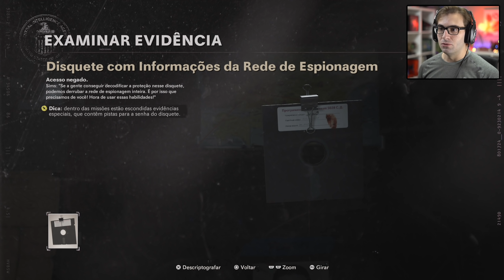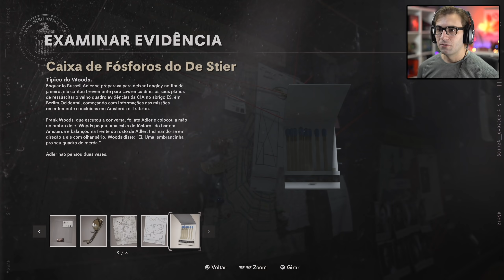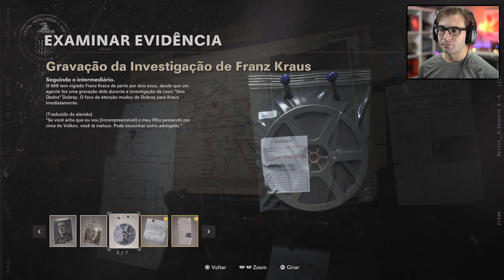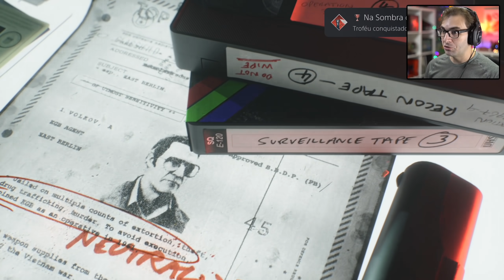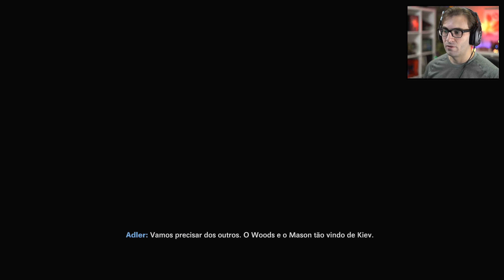CALL OF DUTY BLACK OPS COLD WAR #3 - Furtividade Necessária | Gameplay em Português PT-BR, no PS5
Vídeo gameplay do modo campanha single player do jogo Call of Duty Black Ops Cold War, game de tiro em primeira pessoa disponível para PC, Xbox One, Xbox Series X, Xbox Series S, PS4 e PS5. Joguei no PlayStation 5.

Call of Duty Black Ops Cold War está dublado e legendado em Português PT-BR.

- Placa de Captura Avermedia GC573 4K60 HDR

Ouça meu Podcast: "Bora Jogar" em basicamente todas as plataformas!